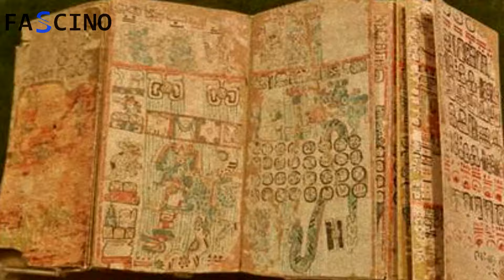Secretos de misteriosos descubrimientos de antiguas civilizaciones desvelados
Los descubrimientos y hallazgos misteriosos de civilizaciones antiguas son temas muy interesantes. En el vídeo de hoy hablaremos de estos descubrimientos especiales que han dejado huella en la historia, y estamos seguros de que te sorprenderán mucho.